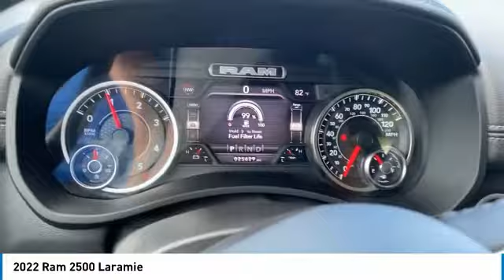2022 Ram 2500 Live P3764A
2022 Ram 2500 Laramie

Freeland CDJR
5800 Crossings Blvd

New Price! CARFAX One-Owner. Clean CARFAX.